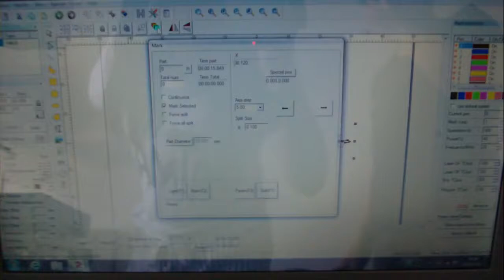fiber laser marking machine engrave ring inside with rotary from OPTIC TECH